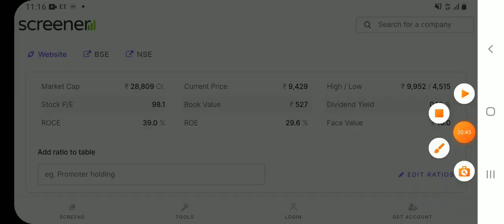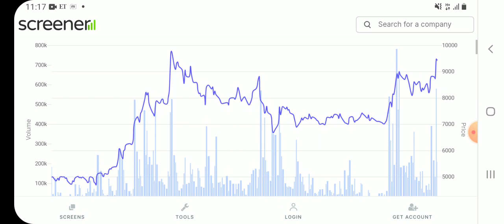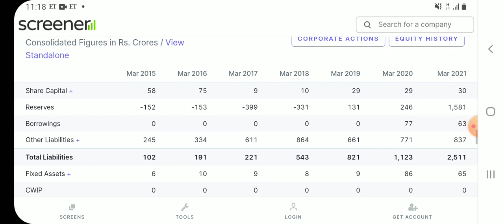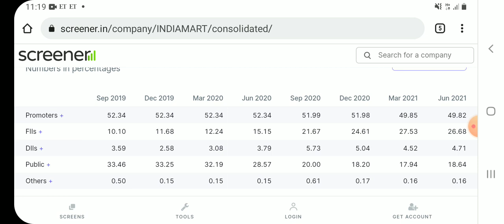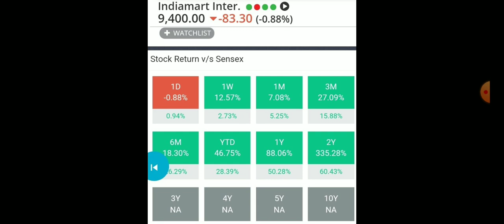इस Multibagger Stock को तुरंत Buy करके रख लो सस्ते मे मिल रहा है दबोच के रख लो अरबपति बन जाओगे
1.Alkyl Amines.   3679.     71℅.            21290℅
2.Bajaj Finance    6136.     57℅.            9794℅
3.Deepak Nitrate 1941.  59℅                 10416℅
4.Vaibhav Global  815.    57℅                  8949℅
5.Hle Glascoat.   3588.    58℅               10123%
6.Bharat Rasayan 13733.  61℅              10629℅
7.Relaxo Footwear 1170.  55%              7752℅
8.Balaji Amines. 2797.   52℅                   6664℅
9.Jyoti Resins.      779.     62℅               11787℅
10.Avanti Feeds. 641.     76℅                 27904℅

 Prince Pipes share today price
 Prince Pipes share result date
 Prince Pipes share price bse
 Prince Pipes share returns history
Prince Pipes share review
Prince Pipes share price target tomorrow
Prince Pipes  share ipo price
 Prince Pipes share price target 2030
 Dixon Technologies share today price
 Dixon Technologies share result date
Dixon Technologies  share price bse
 Dixon Technologies share returns history
Indiamart share review
Indiamart  stock technical analysis
 Indiamart  stock target
Indiamart  stock target 2021
 Indiamart share price target 2022
Indiamart share price target tomorrow
 Indiamart share ipo price
Indiamart  share price target 2030
 Indiamart stock sales growth
Indiamart stock 10 year return
 Indiamart share 10 year cagr
Indiamart  stock split history
Indiamart stock bonus history
Indiamart stock split date
 Indiamart share bonus date
Indiamart stock bonus ratio
Indiamart  share quarterly result
Indiamart stock quarterly result
Indiamart  stock price history
 Indiamart product
IEX share price
  IEX share
 IEX share today price
 IEX share result date
 IEX share price bse
IEX  share returns history
IEX  stock technical analysis
  IEX stock target
IEX  stock target 2021
IEX  share ipo price
 IEX share price target 2030
 IEX stock sales growth
IEX stock 10 year return
IEX  share 10 year cagr
IEX  stock split history
IEX stock bonus history
IEX stock split date
 IEX share bonus date
IEX stock bonus ratio
 IEX share quarterly result
IEX stock quarterly result
 IEX stock price history
 IEX product